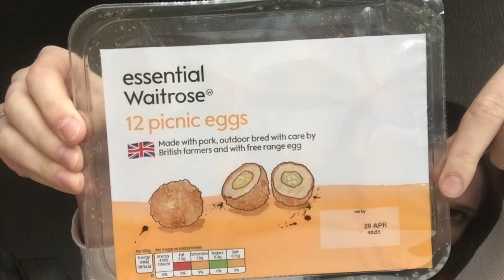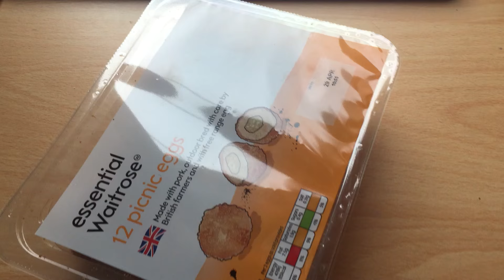Scotish Eggs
Сразу прошу прощения за все неточности.